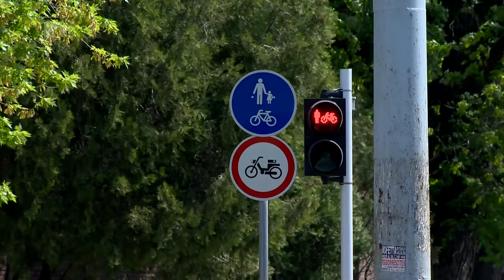Vigyázat, biciklisek - Kölcsey Tv